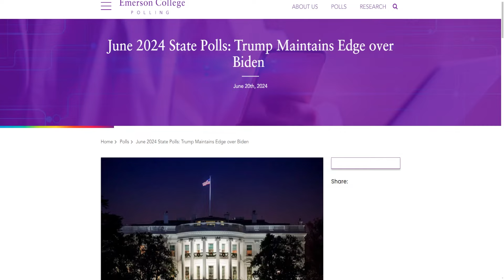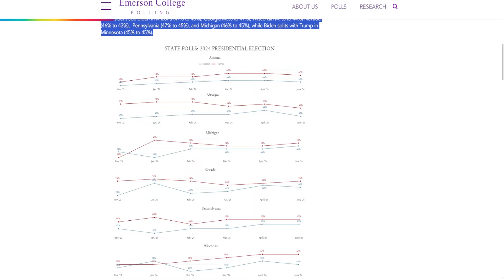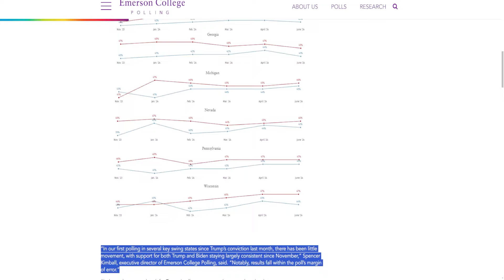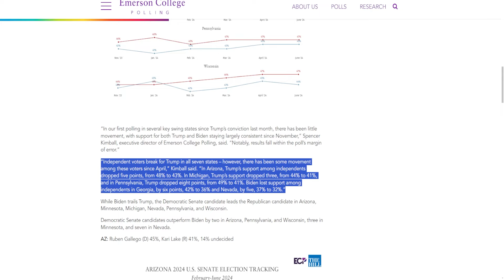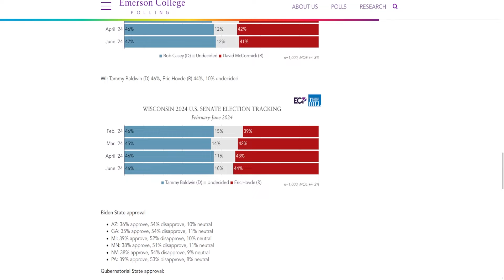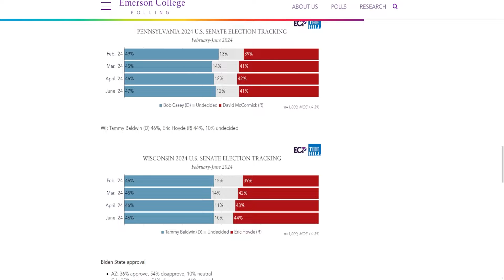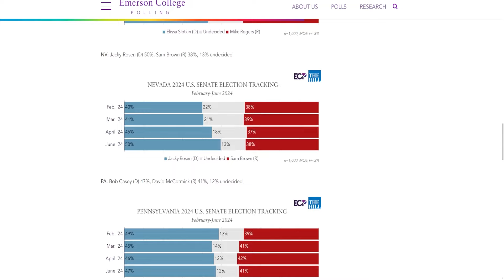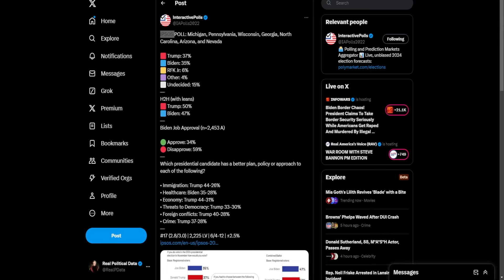Donald Trump Is Surging Everywhere!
Donald Trump is surging everywhere according to new polling!